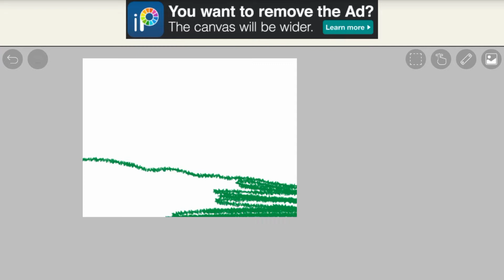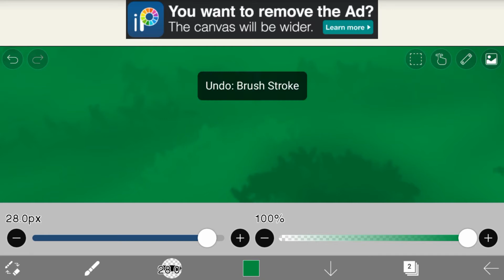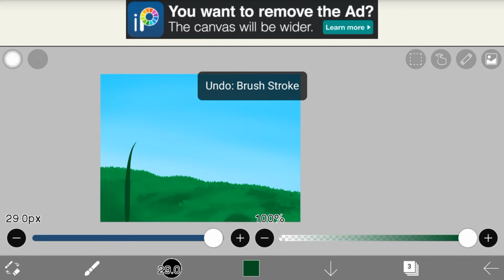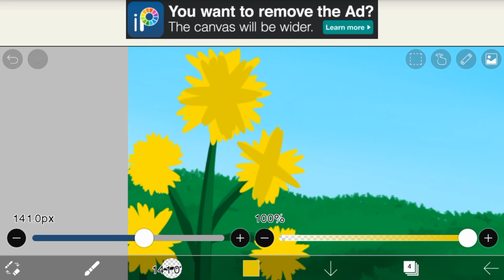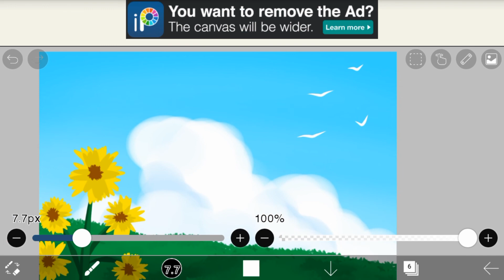【ibisPaint】How To Draw backgroung Sunflower